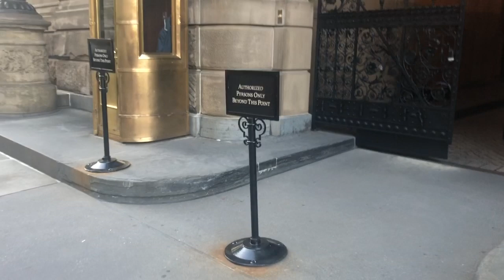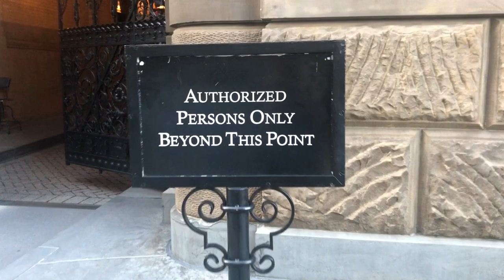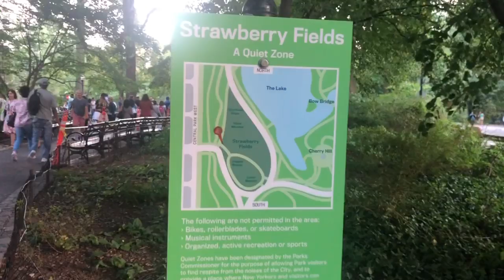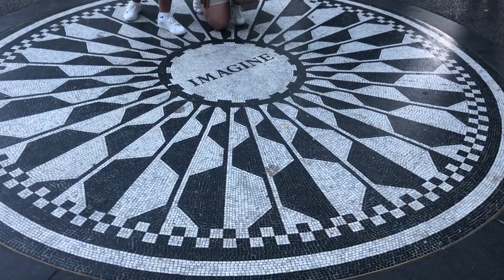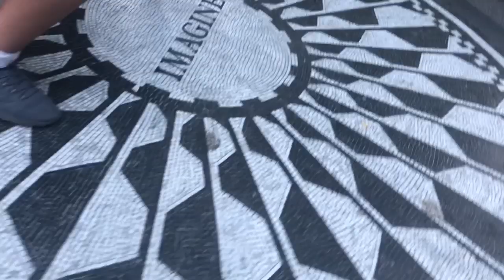The Death of John Lennon | December 8th 1980 | Dakota New York City | Murder of John Lennon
John Winston Ono Lennon (born John Winston Lennon, 9 October 1940 – 8 December 1980) was an English singer, songwriter and peace activist who gained worldwide fame as the founder, co-lead vocalist, and rhythm guitarist of the Beatles. His songwriting partnership with Paul McCartney remains the most successful in history. In 1969, he started the Plastic Ono Band with his second wife, Yoko Ono. After the Beatles disbanded in 1970, Lennon continued as a solo artist.

At approximately 5:00 p.m. on 8 December 1980, Lennon autographed a copy of Double Fantasy for fan Mark David Chapman before leaving The Dakota with Yoko for a recording session at the Record Plant. After the session, Lennon and Ono returned to their Manhattan apartment in a limousine at around 10:50 p.m. EST. They exited the vehicle and walked through the archway of the building when Chapman shot Lennon four times in the back at close range. Lennon was rushed in a police cruiser to the emergency room of Roosevelt Hospital, where he was pronounced dead on arrival at 11:00 p.m. (EST)